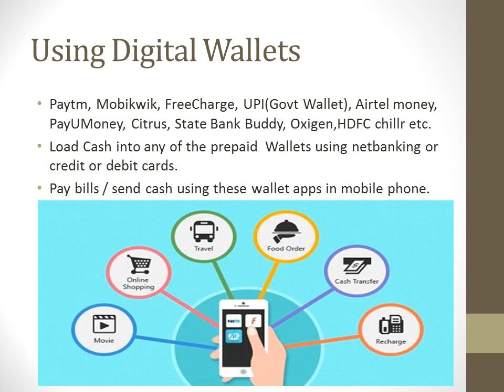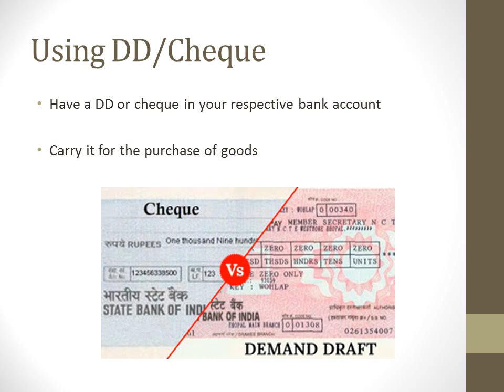Best payment methods 2017 | overview | go cashless | Indian consumer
It's difficult to transact these days due to demonetisation. Here's a simple video to know the available basic different payment methods to complete transactions and go digital easily..